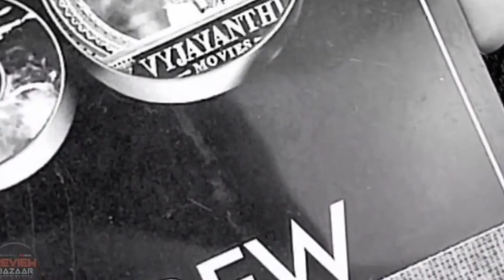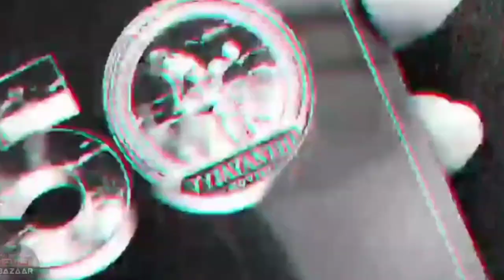KALKI 2898 AD Glimpse REVIEW, ProjectK Glimpse Review, ProjectK Teaser Review, Prabhas